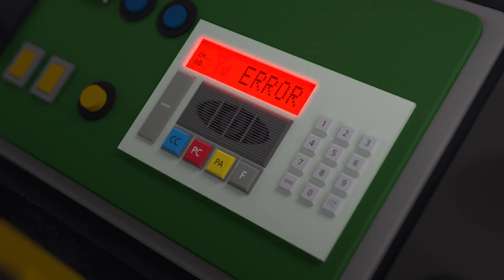TITIPO S1 EP19 l Windstorms Are Scary l Train Cartoon for Kids l TITIPO TITIPO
The sky looks darker than usual today, and the little trains are worried. Pix and Lift warn the little trains that there may be a storm coming, but Diesel ignores their warning and goes out. After Diesel leaves, the weather gets worse. Thunder roars and lightning flashes. Titipo and Genie become worried about Diesel and go out to find him.